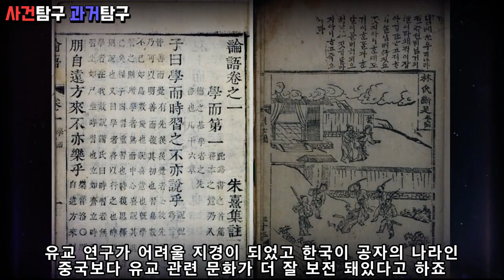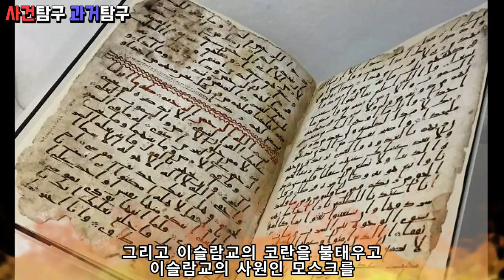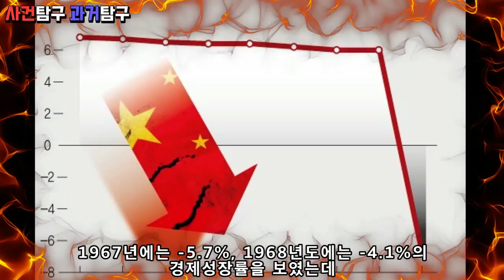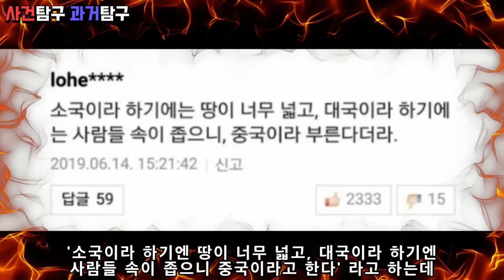문화대혁명. 모택동과 홍위병 스스로 중국의 찬란한 4000년 역사를 파괴해버린 사건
감사합니다!